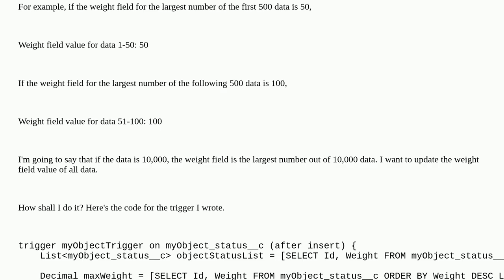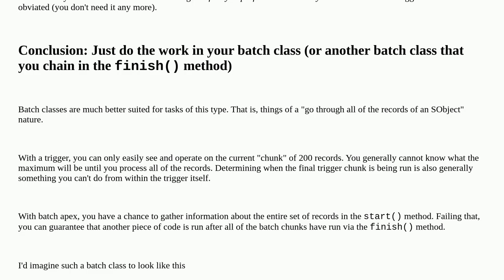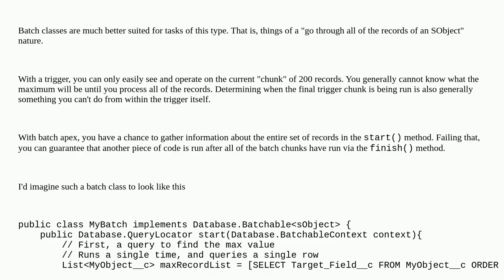How do I make the trigger run after all the data is inserted into the batch class?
A special thanks goes out to the community

  apex trigger